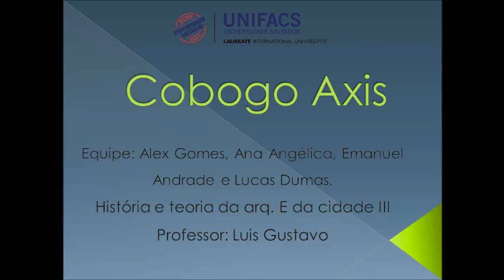Maquete conceitual: Cobogó dinâmico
Parâmetro: Ângulo- Aplicabilidade: estudo da forma de um cobogó.

Equipe: Emanuel, Alex, Ana Angelica, Carol e Gabriel.